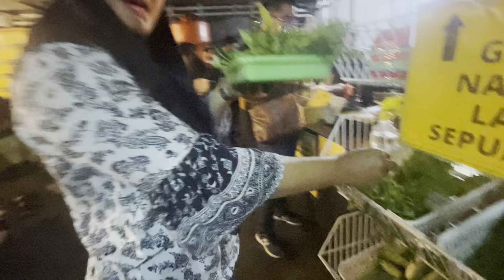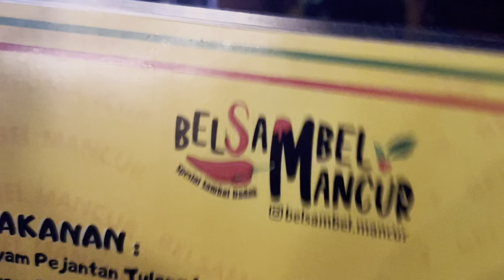KULINER BEL SAMBEL MANCUR BOGOR - LAUK BANYAK SAMBEL BERAGAM